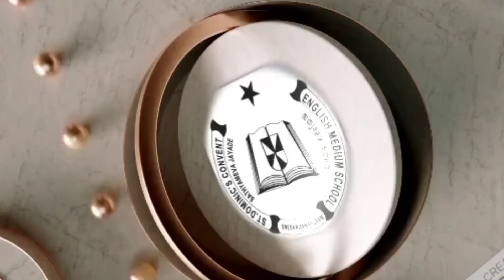K. C. S. L Nativity of Blessed Virgin Mary.